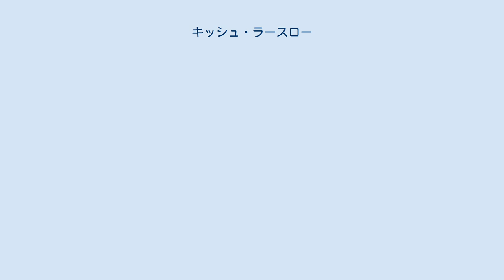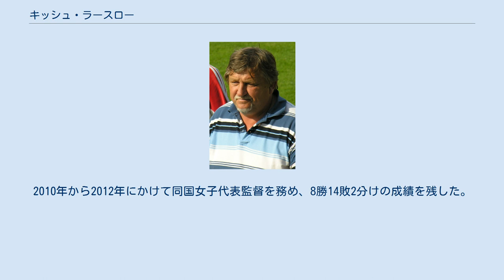キッシュ・ラースロー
キッシュ・ラースロー（ハンガリー語：Kiss László 、1956年3月12日 - ）は、ハンガリーの元サッカー選手、サッカー指導者、同国女子代表監督。
 1974年に、ペーチFCでプロとしてのキャリアをスタートさせた。
1978年にヴァシャシュに移籍すると、国内リーグ及び国内カップで数々のタイトルを獲得し、1983年にはチームのミトローパ・カップ制覇に貢献した。
その実績が買われ、1985年にリーグ・アンのモンペリエに移籍した。
2年間在籍し、38試合で12得点を挙げた。
詳細は不明だが、ハンガリーのサッカーのトップディビジョンであるネムゼティ・バイノクシャーグIでは1976年～1989年の13年間で、271試合124得点を挙げている。
1991年に現役引退。
 ハンガリー代表では1979年にデビュー。
最大のハイライトは1982年のFIFAワールドカップ・スペイン大会のグループリーグ初戦・エルサルバドル戦である。
この試合では、後半だけでハットトリックを達成し、チームの10得点での大勝に貢献した。
途中出場でのハットトリックはワールドカップ史上唯一であり、1得点目から3得点目までが8分間(後半24分～後半31分)というのも最短記録である。
ハンガリー代表のW杯でのハットトリックは、FIFAワールドカップ・チリ大会でのアルベルト・フローリアーン以来20年ぶり4人目のことだった。
代表には1984年まで選出され、33試合11得点の成績を残した。
 引退後は指導者の道へ進み、2000年からは国内女子サッカーリーグの1.FCフェミナで11年間指揮した。
同チームではリーグ戦で3度の優勝に導いた。
2010年から2012年にかけて同国女子代表監督を務め、8勝14敗2分けの成績を残した。